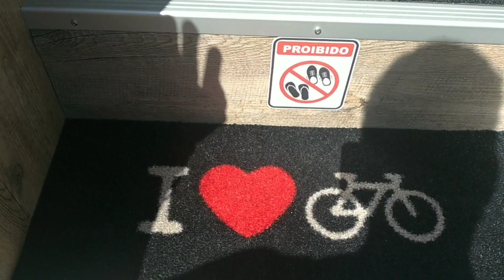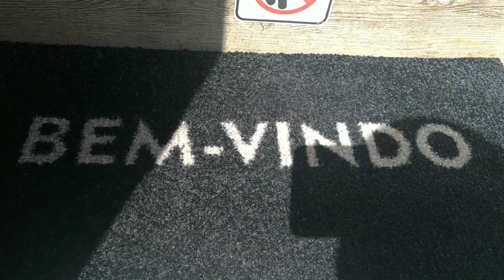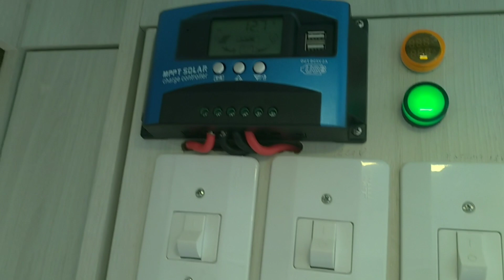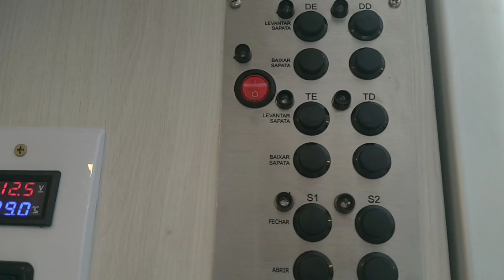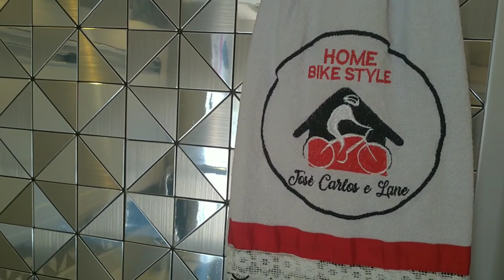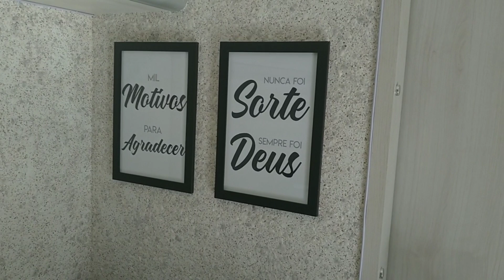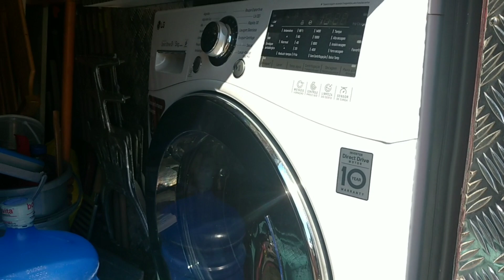TOUR PELO MOTORHOME DE ZE CARLOS E LANE - HOME BIKE STYLE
Conheça o canal Home Bike Style